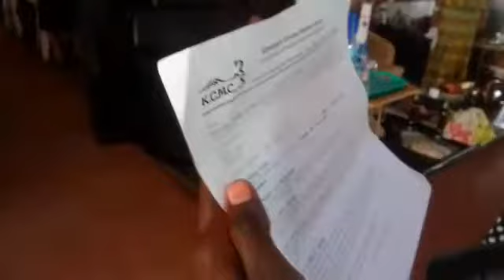July 23, 2017 Classic miracles pmic.